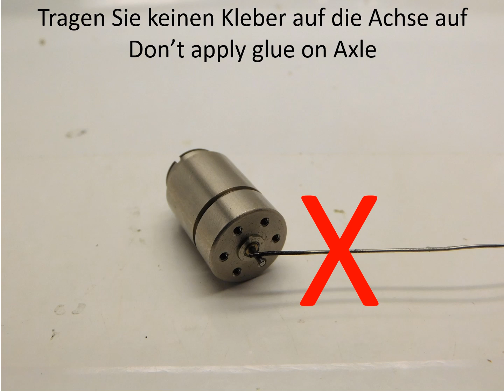HP004G Piko BR 01 old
HP004G Piko BR 01 old upgrade kit
HP004G Piko BR 01 Alt Umbusatz